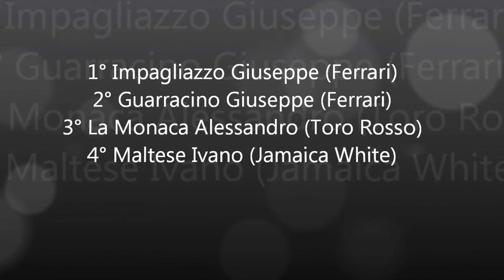Ischia Grand Prix 2012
Video della finale dell'Ischia Grand Prix 2012